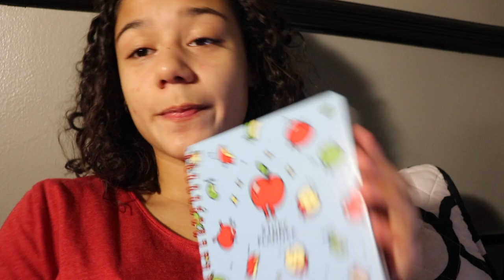DON'T STRESS | Erica Star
I know this video was random but I've got no other content at the moment that I would've been able to do in such a short time span.